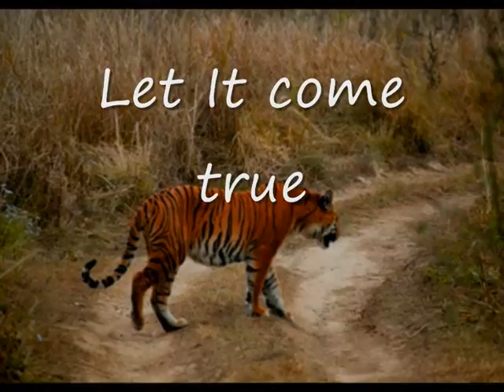Experience nature, like never before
THE INDIAN VOYAGE is a tour operator conducting tours for wild destinations in India which if demanded are clubbed with adventure and heritage tours. Experience nature like never before, Plan for the journey of a LIFE TIME.